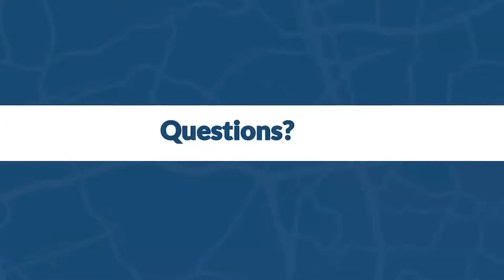Boundary Hearing Feb. 15. - The Reserve